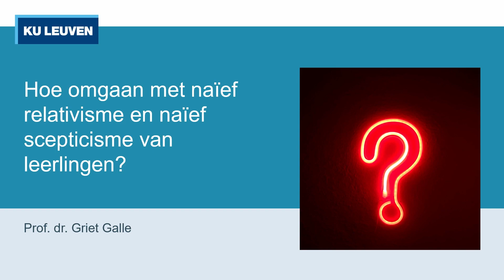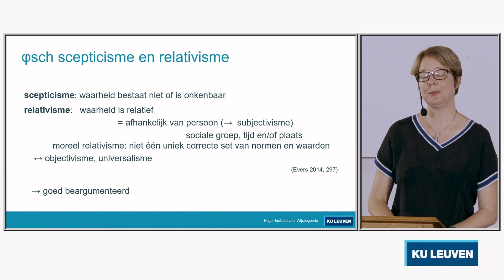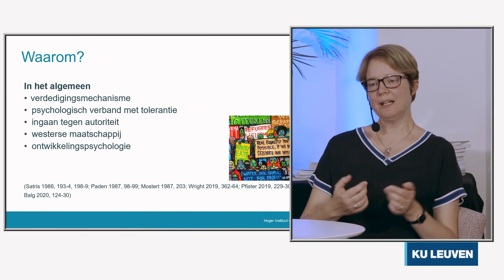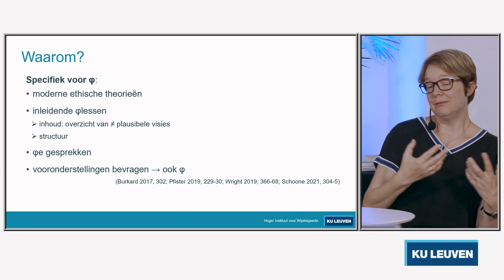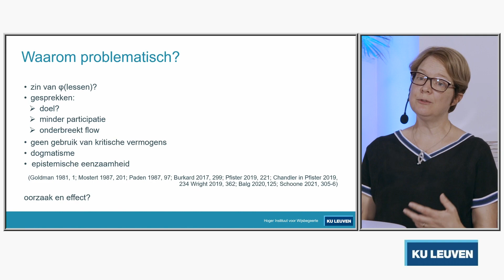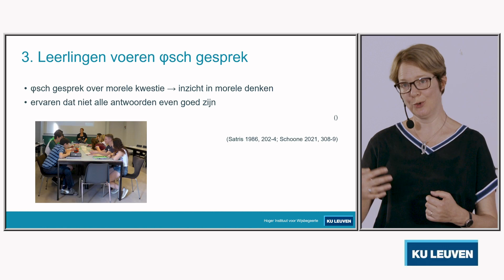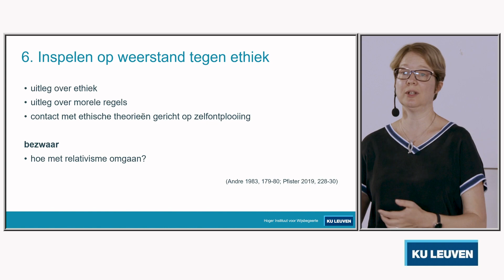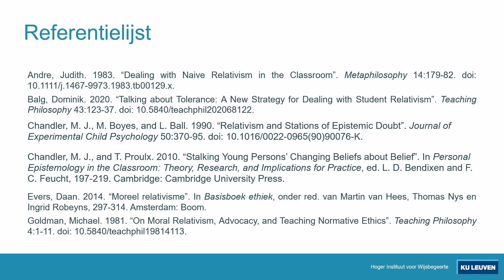Griet Galle: Hoe omgaan met naïef relativisme en scepticisme van leerlingen?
Onder Wijsgeren: videolessen voor leerkrachten die filosofie geven in de tweede en derde graad van het secundair onderwijs.